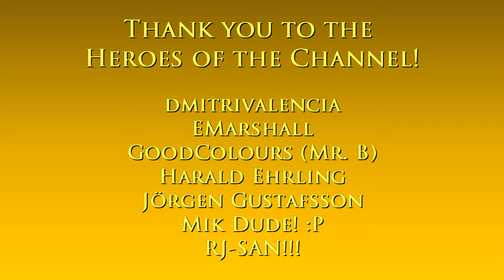Conference Room at City Hall | Cyberpunk 2077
1.) Útil Paisagem (Instrumental Version) - Clara Mendes
2.) É Assim Mesmo (Instrumental Version) - Clara Mendes
3.) Mistério (Instrumental Version) - Clara Mendes

Main computer used:
Model: GX502LXS-HF053TS
Processor: Intel Core i7-10875H
Graphics card: GeForce RTX 2080 Super Max-Q 8GB
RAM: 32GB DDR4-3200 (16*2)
Storage 1: 1TB Western Digital WDC PC SN730 M.2 NVMe PCIe 3.0 SSD
Storage 2: 250GB Samsung 970 EVO Plus M.2 NVMe PCIe 3.0 SSD

Other hardware:
Recorder: Elgato Game Capture 4K60 S+
Headset: ROG Delta
Mouse 1: ROG Gladius II (wired)
Mouse 2: Logitech M170 (wireless)
Extra keyboard: Logitech MK320 (I need num keypad lol)
Controller 1: Logitech Extreme 3D Pro joystick
Controller 2: Microsoft XBox 360 Controller

Software:
OS: Windows 10 Home
Editing: Vegas Movie Studio (legitimate purchase)
Internet: FTTH 100Mbps

About the city hall:

City Hall is a location in Night City in Cyberpunk 2077. It is the seat of the mayor and the Night City Council.

After the Night City Holocaust in 2023 and during the ensuing Time of the Red, City Hall was moved from its old, presumably destroyed location to a new building in what would later become the Glen in Heywood. By 2045, no one had held the office of mayor for years due to the ongoing state of emergency, and the city was led entirely by the Night City Council.

In 2077, Mayor Lucius Rhyne was almost attacked by cyberpsycho Péter Horváth as he prepared to hold a press conference inside City Hall about Night City's drop in crime rate, but Detective River Ward killed the attacker before Rhyne came to harm. Due to this attack and the later death of Rhyne (caused by a virus-spiked braindance but covered up as a cardiac implant malfunction), Acting Mayor Weldon Holt had City Hall placed under guard by elite NCPD units. V cannot enter City Hall but can observe the outside along with the protesters and guards in front of the entrance.